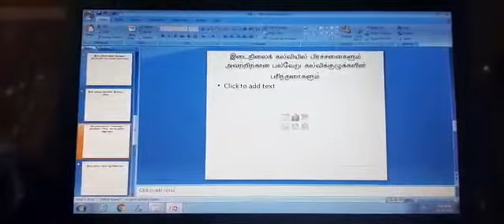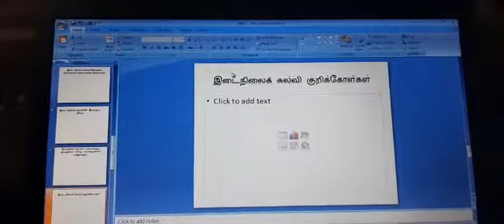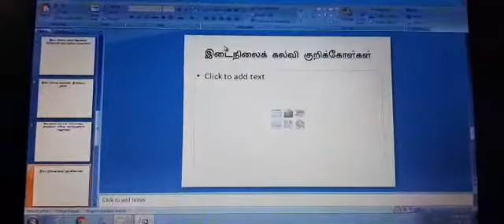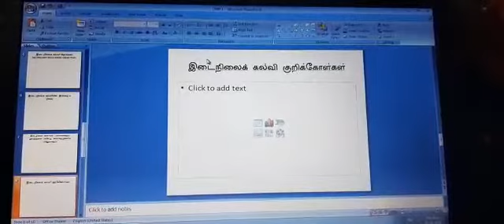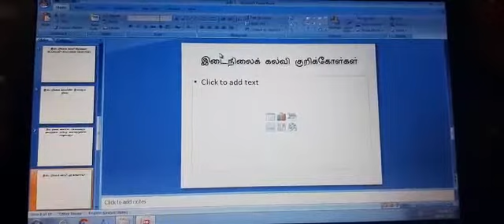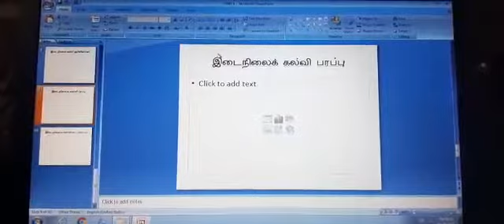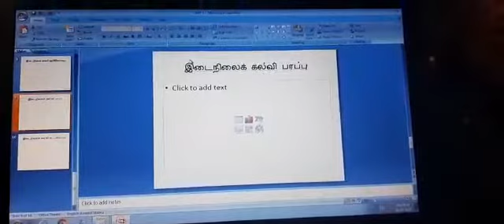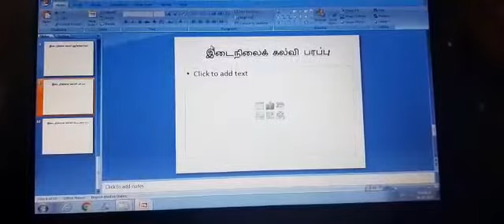M.Ed Planning and administration of Secondary education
Video from Thiru.V.Mathialagan